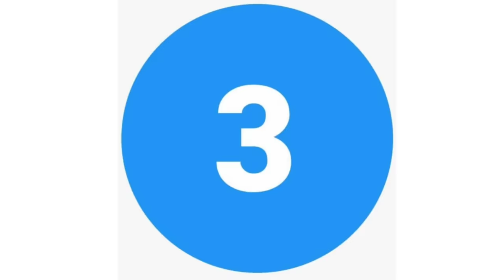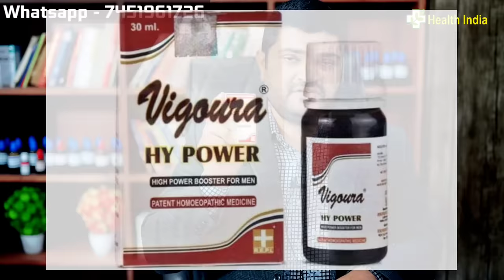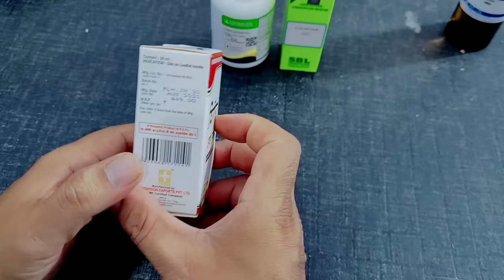कमजोरी दूर करने की होम्योपैथिक दवा इमरजेंसी में प्रयोग की जाने वाली होम्योपैथिक मेडिसिन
Name-
Age-
Height-
Weight-
Present complaint-
Past history-
Family history-
Hereditary Problem-
Your like/dislikes-